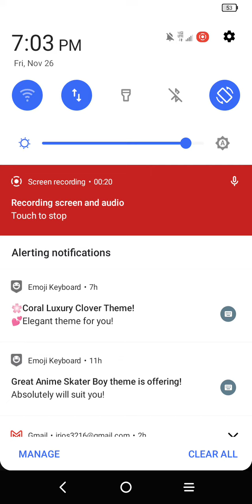November 29, 2021